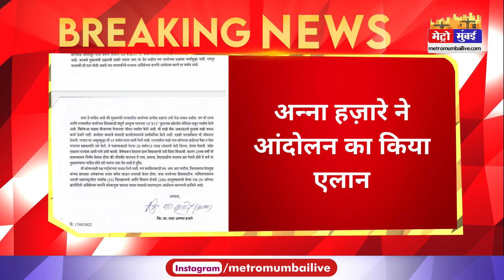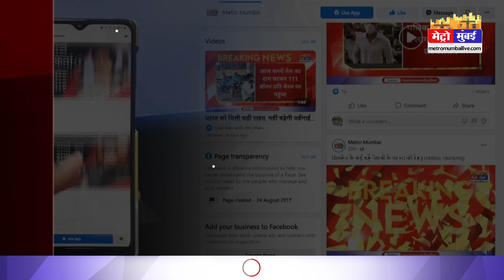Anna Hazare :MVA सरकार के खिलाफ अन्ना हज़ारे 9 अगस्त से करेंगे आंदोलन | Uddhav Thackeray